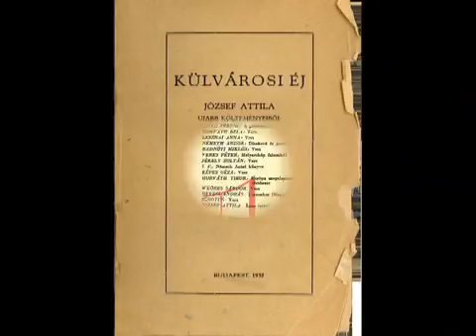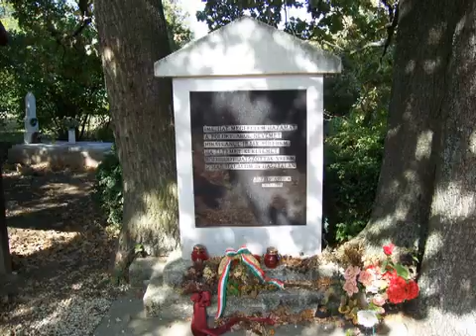Kenesei Fatime-József Attila